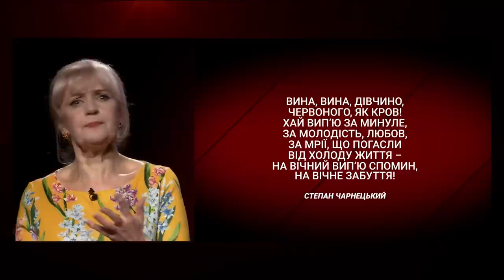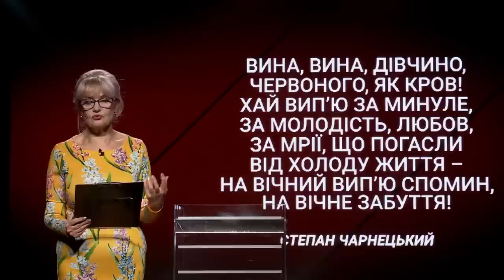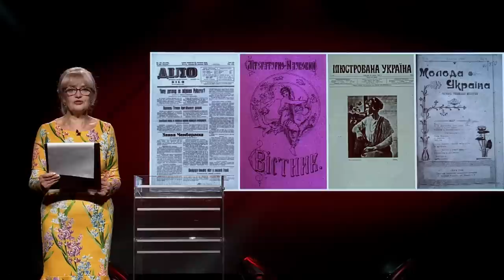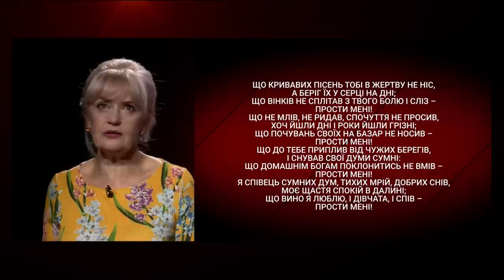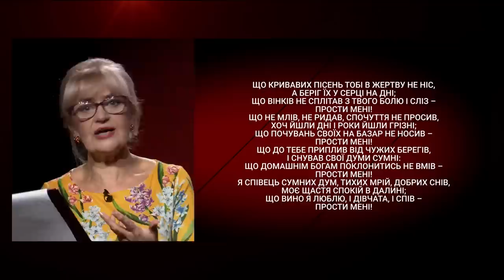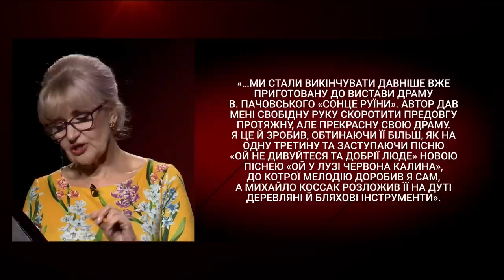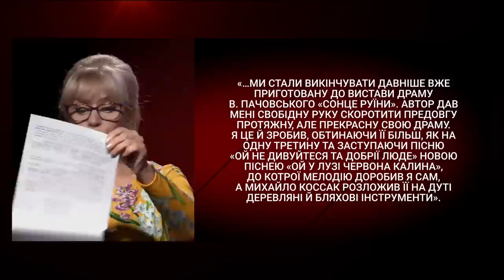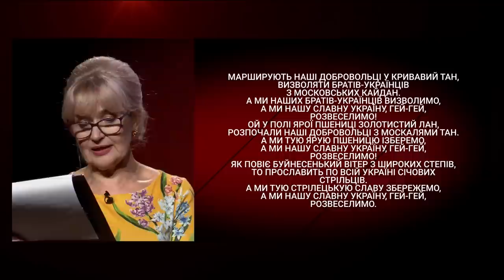Степан Чарнецький – автор «Ой у лузі червона калина похилилася... | Ірина Фаріон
Повні версії пісень, які звучать у програмі, ви можете послухати за цими посиланнями: